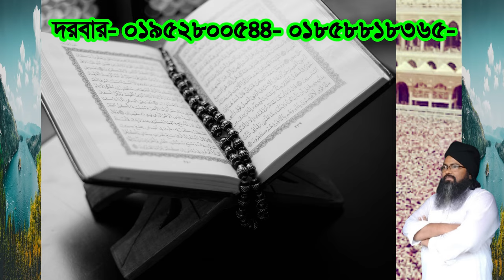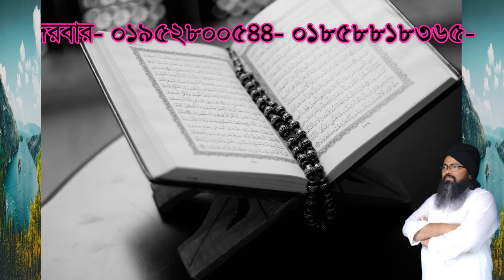সাবধান# ,সমস্ত# ,সম্পদ ,নষ্ট হয়ে যাবে#